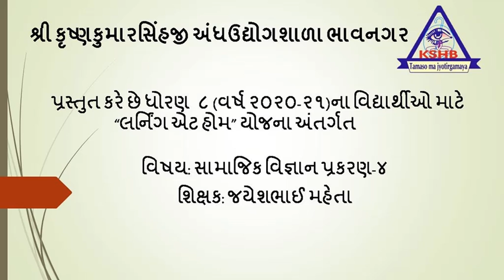STD-8 TEACHER- JAYESHBHAI MEHTA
SUBJECT- SAMAJIKVIGYAAN  PRAKARAN-4